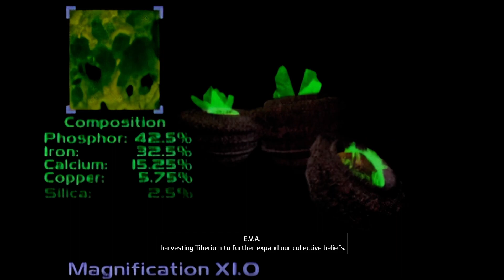Command & Conquer Remastered 01 - NOD rises